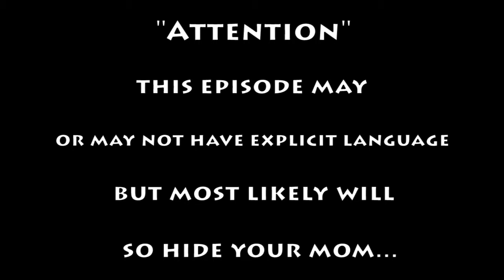GTA 5 Online Funny Moments (Epic Stunt jump Fails and Wins)